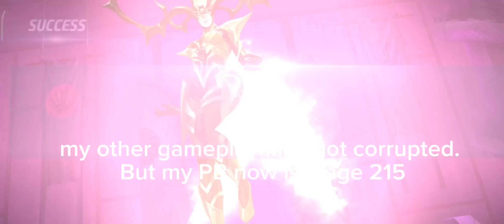Shadowland | Marvel Future Fight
Gameplay of stage 190-209 in shadowland..
My in game name is Chris D K

Device Used: Xiaomi POCO X3 GT